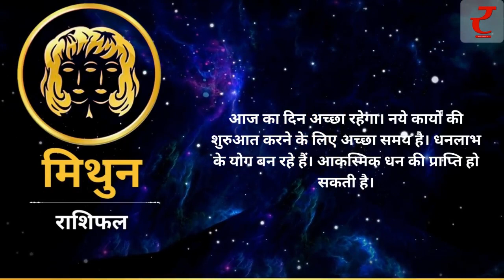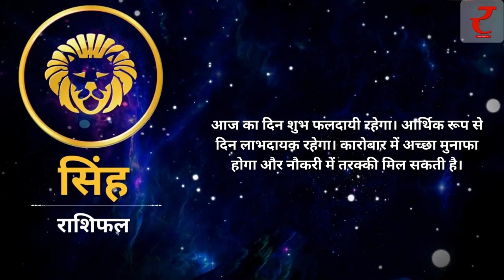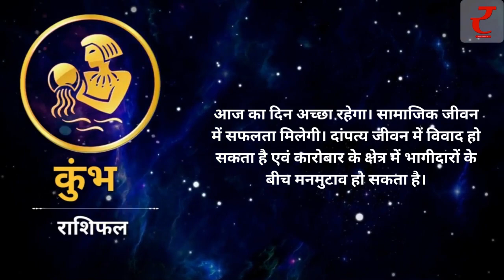राशियों की चाल में कैसा रहेगा आपका आज का दिन..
जानिए अपना आज का भविष्य..आज का राशिफल में..